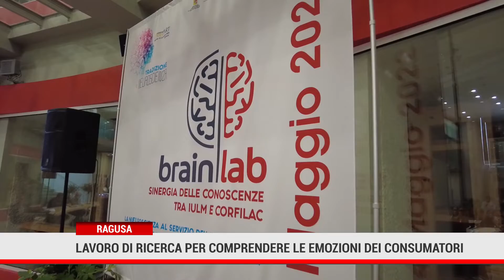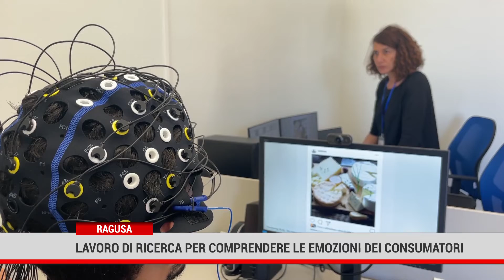Ragusa. Il lavoro di ricerca per comprendere le emozioni dei consumatori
Si è concluso ieri il “brain lab” della Sicilia presso il centro di ricerca  di Ragusa che permette di eseguire le analisi delle emozioni dei consumatori di formaggi.